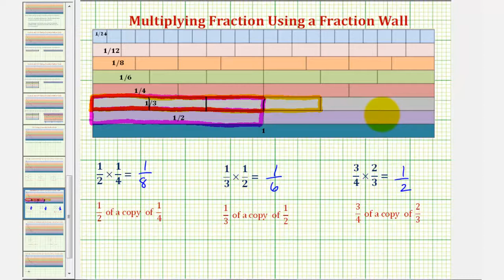Ejemplo: uso de un muro de fracciones para encontrar el producto de dos fracciones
Este video explica cómo determinar el producto de dos fracciones usando una pared de fracciones. Sitio